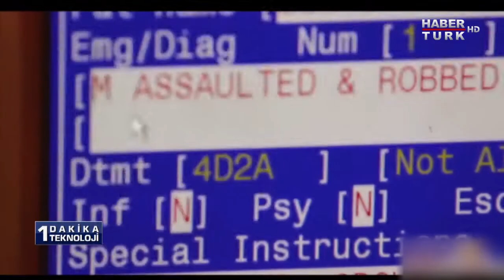1 Dakika Teknoloji - Dünyanın İlk VR Beyin Ameliyatı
The Royal London Hastanesi'ndeki nörocerrahi ekibi, hayatı tehdit eden beyin anevrizmalarını tedavi etmek için ameliyat geçiren bir hastanın ameliyat esnasında çekilen 360 VR videosunu paylaştı.